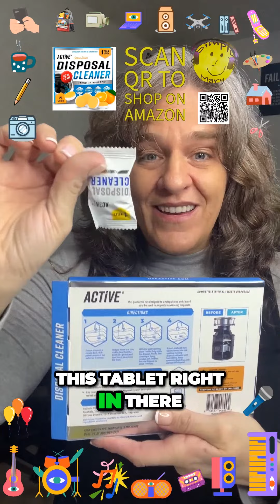Showing Environmentally Friendly ACTIVE Products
I have used ACTIVE products for nearly a year now. I love their mission so much and wanted to help promote these wonderful products. I was sent the laundry sheets and the garbage disposal cleaner to try and tell you all about.

Scan the QR Codes in this video to shop on Amazon

OR

Use the following Amazon product links to shop each product direct:

Septic Tank Treatment Pods

Garbage Disposal Cleaner Tablets

Laundry Detergent Sheets

Foaming Hand Soap Tablets

Foaming Hand Soap Pumps

Take an ACTIVE roll in reducing waste!

Simply Mary Music's Amazon Storefront